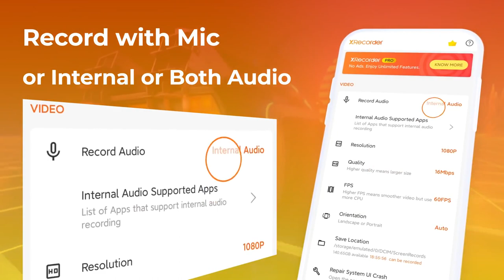Best Screen Recorder Video Recorder XRecorder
Note: All The Images/Pictures Show
In the video belongs to the respected Owner and not Me. I am not the Owner